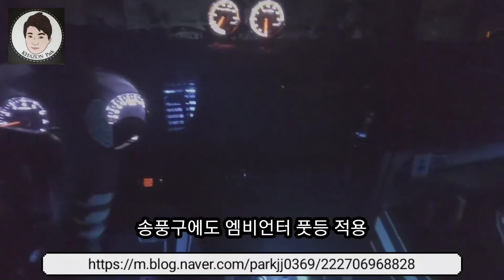카존 엠비언터 K5 시공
안녕하세요
구리 게러지 (주)네비킹 운영자입니다.

오늘은 K5 차량에 카존 엠비언터 시공한 자료입니다.
부산점에서 시공하여 올려 주신 자료인데. 기술이 대단합니다.
차이력이 아주 좋으신 사장님 ^^
감사합니다.

적용차종 : K5
적용상품 : 카존 엠비언터 2대분 적용

감사합니다. 행복한 점심 시간되세요... ^^